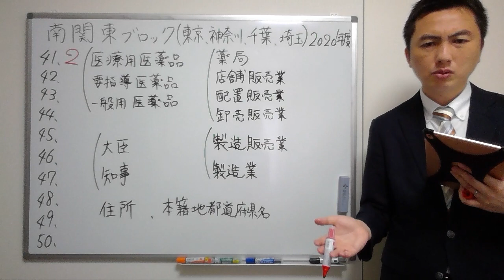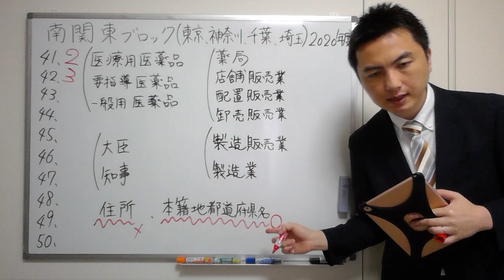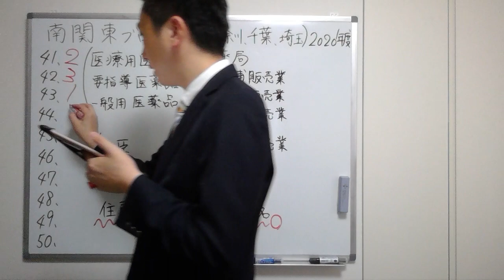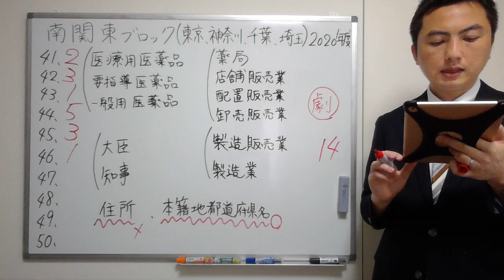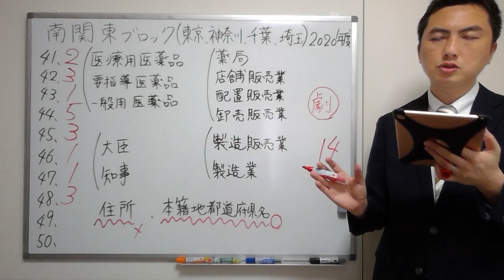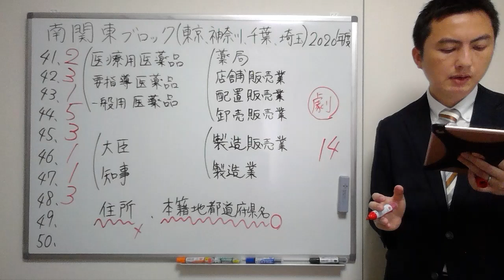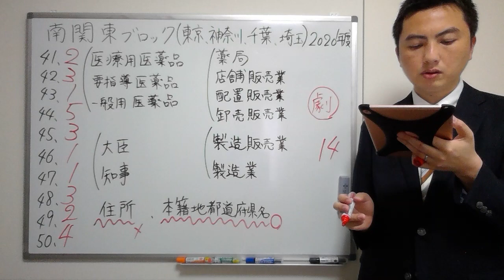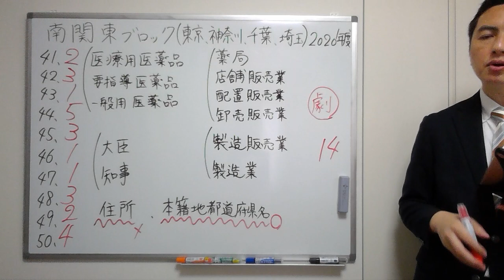【2020南関東】（問41-50）過去問解説【登録販売者】